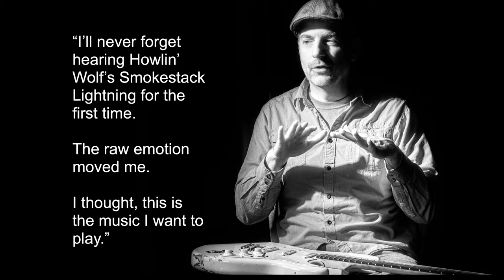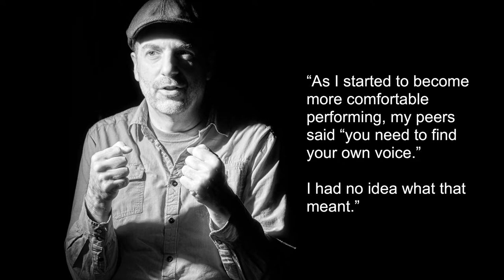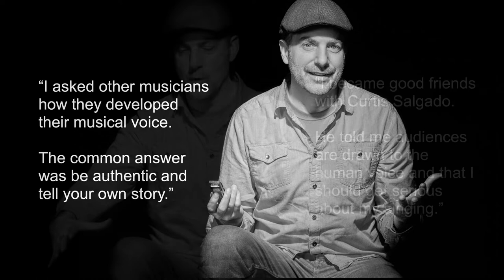The Every Artist Has a Story Project EP 003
The JWF has teamed with photographer Norm Eder to highlight the creativity of the Northwest music community. The Every Artist has a Story Project uses artists' own words and images created by Norm to put the amazing quality and diversity of our music community on display.

The Every Artist Has a Story Project
EP 003- featuring Kevin Selfe
Title: “A Conversation With Kevin Selfe”

Kevin Selfe has been electrifying audiences nationwide since breaking into the blues scene in 2006. His growing stature as a captivating story teller and passionate performer are surpassed only by his deft mastery of blues guitar. Having relocated to Portland, OR, the Virginia native is now a leading light in the Pacific Northwest’s robust blues revival.

Supporting:
The Jeremy Wilson Foundation Musician Health & Services Program
Your Support Makes Music!

Don’t miss a beat.  Join our mailing list HERE.  We’ll only bug you with good stuff!

Produced by:
Norman Eder photography and production in collaboration with Kevin Selfe